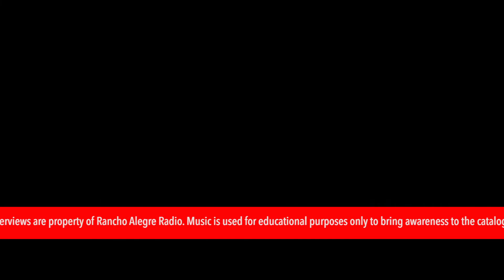Ruben Ramos - Homenaje a Ruben Naranjo - Besos Callejeros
Ruben Naranjo, the beloved legendary Conjunto accordionist and bandleader from Alice, Texas, passed away in 1998 at age 53. For over 30 years, he traveled all over Texas and beyond with a simple but elegant brand of Conjunto that filled dancehalls and resonated with fans everywhere.

For Rancho Alegre Radio, this is a very special show. Not only is this the first of our Homenaje series, but it is special to us because we are also huge fans of Ruben Naranjo. Listening to the stories people told us about him offered a more intimate look at El Si Señor himself.

Over 9 years, we have recorded nearly 100 different musicians' memories of Ruben Naranjo and we've put together over 50 in this playlist, along with handpick selections from his vast catalog with his band, Los Gamblers.

You'll hear intimate stories from Conjunto pioneers, Tejano legends, and many more.

Complementing their stories are some of his greatest hits, as well as rare selections from deep within our catalog, many of which we have converted from vinyl, 8-track, and cassette.

We hope you enjoy it, and many thanks to everyone who participated in this project. And thanks to everyone who posted their photo memories of him that may be used in this project.

For more information about us and our projects and programs, visit ranchoalegreradio.org.